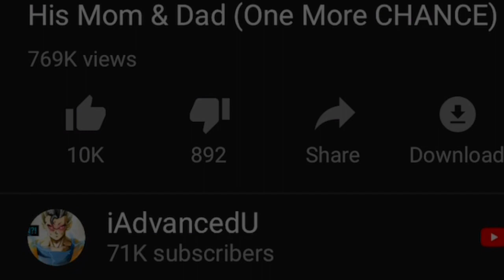Shunned and a Aberration, Brother Of Frieza in Dragon Ball Super (Next Possible Villain)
Next Possible Villain in Dragon Ball Super Could Be... (Frieza Needs Him To Take Down BEERUS)